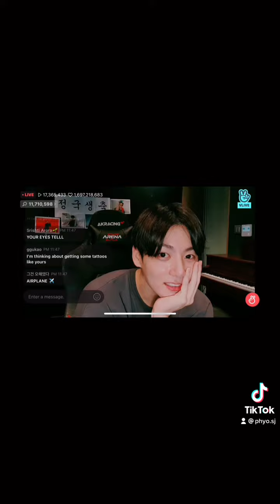Happy Birthday JK Vlive Part 2 -20210901